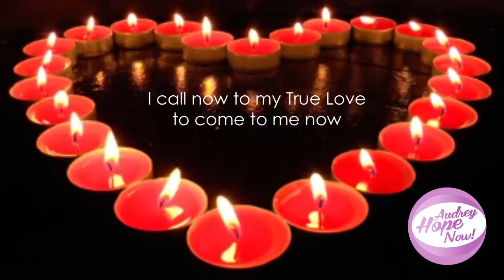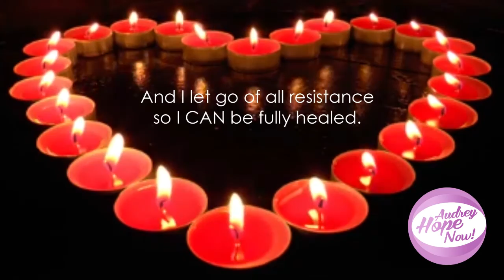Audrey Hope/ HOW TO CALL IN YOUR TRUE LOVE? PART 2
So many of us want great love, but don't know what to do to call it in.  Audrey Hope shares a powerful prayer, a sacred invocation to magnetize great love to you.  You must be ready and you must hired the universe as your divine matchmaker.  Audrey will help you open up divine doorways, unblock your heart and find the right words to make your dreams come true.
Audrey Hope is known as The Ultimate Problem Solver, Intuitive Spiritual Counselor.
Audrey has been featured in major media outlets including Huffington Post, Redbook, Reader’s Digest, Glamour, Washington Times, Shape Magazine, Closer Weekly, Cosmopolitan, Fox TV, Medical Daily among others. Her advice column- Voices of Hope can be read monthly in Awareness magazine. For over two decades Audrey has worked with celebrities and people from all walks of life as an expert on relationships, addiction, the paranormal and heals emotional, personal and spiritual issues at the deepest level of the soul. Audrey is the "short cut” to save you twenty years of therapy and unnecessary suffering.
HOPE FOR RELATIONSHIPS IS AN AWARD-WINNING TV SHOW.

Please write to me with your comments, as it is my highest intention to help you manifest - peace and abundance.